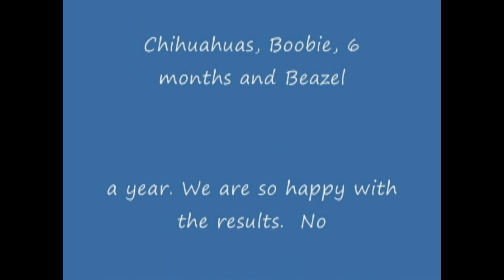Little Dogs, Sit Means Sit Dog Training by Terri, Gardnerville, Nevada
Chihuahuas showing how well trained they are. Training by Sit Means Sit Dog Training by Terri, Gardnerville ,Nv.